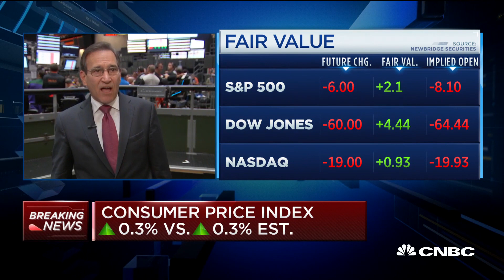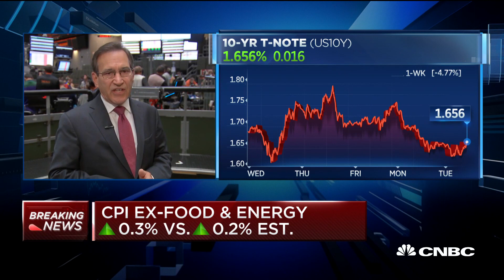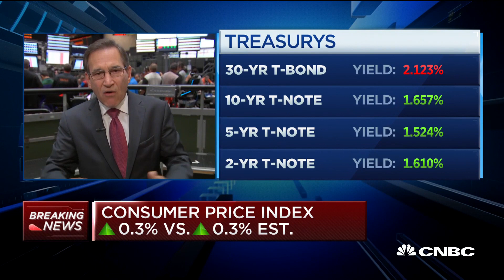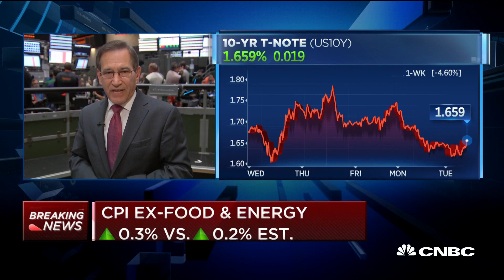Consumer Price Index rises 0.3% in July, as expected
CNBC's Rick Santelli reports on the July read for the U.S. Consumer Price Index, which rose in line with expectations.